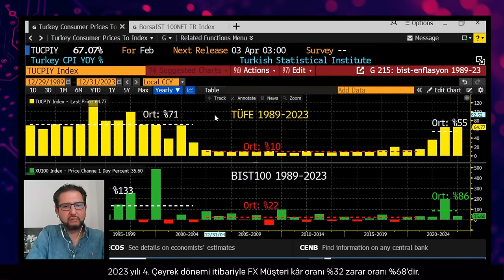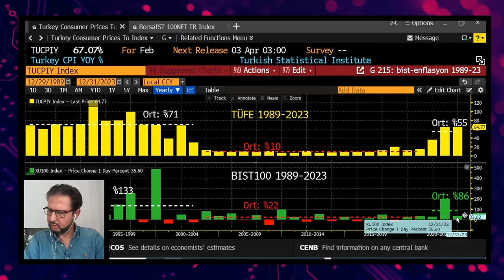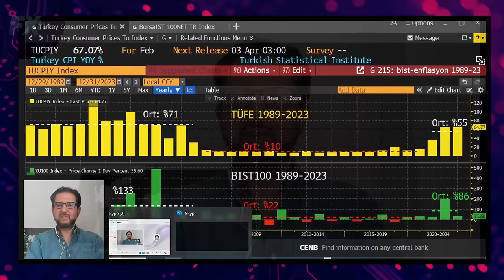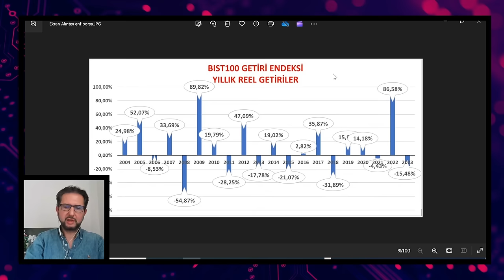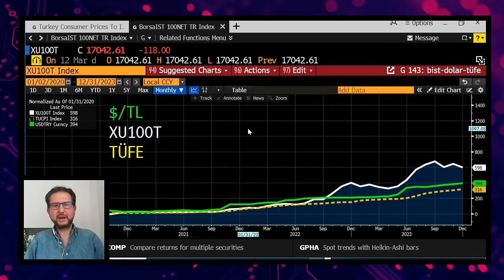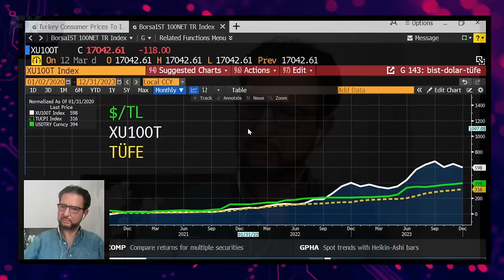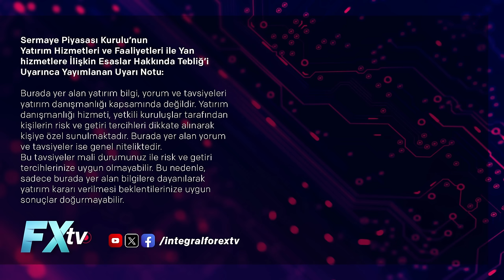Yatırım Hakkı’nda-Borsa Her Zaman Yüksek Enflasyonu Yener mi? 2024’te Ne Olur?| Doç.Dr. Hakkı Öztürk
Yatırım Hakkı’nda - Borsa Her Zaman Yüksek Enflasyonu Yener mi? 2024’te Ne Olur?

İntegral ForexTv YouTube kanalında, Doç.Dr. Hakkı Öztürk Yatırım Hakkı’nda programını hazırlayıp sunuyor. Bu haftaki konumuz “Borsa Her zaman Yüksek Enflasyonu Yener mi? 2024’te Ne Olur?”

00:00 | Giriş

03:10 | Enflasyon ve Borsa arasında nasıl bir ilişki olması beklenir?
Yüksek enflasyon ortamı hisse senedi getirilerini arttırır mı yoksa
azaltır mı?

12:32 | Enflasyonla hisse getirileri arasındaki ilişkiyi
incelemek adına yapılan ampirik çalışmalar neyi gösteriyor?

16:05 | Geçmiş Yıllarda, Borsa İstanbul’da hisse senetleri
enflasyondan yüksek getiri (reel getiri) sağlamış mı?

25.22 | BIST100 Endeksini, Enflasyonu ve Dolar’ı uzun vadeli
karşılaştırırsak hangisinin öne çıktığını görürüz?